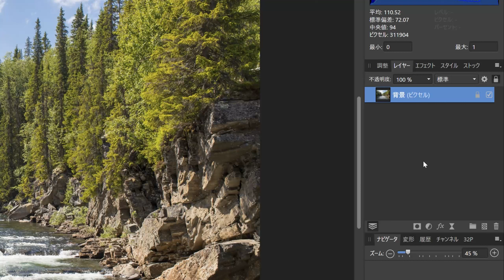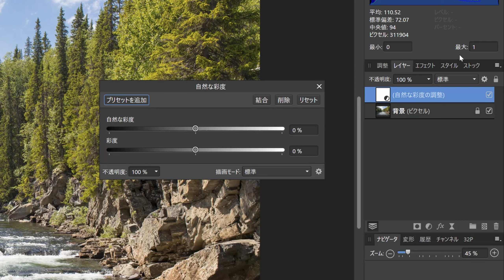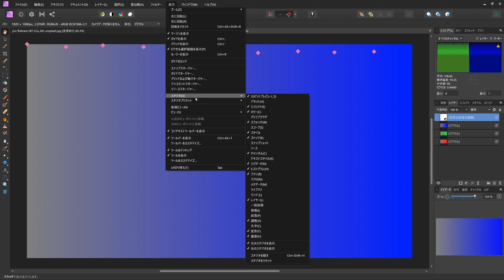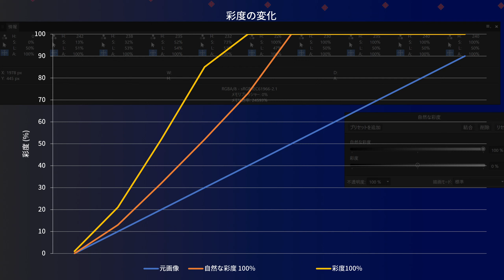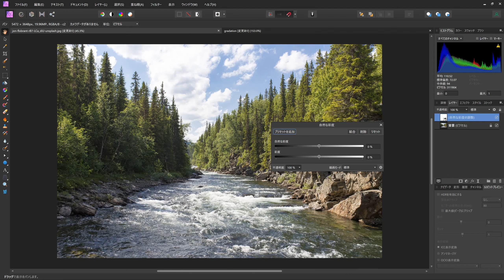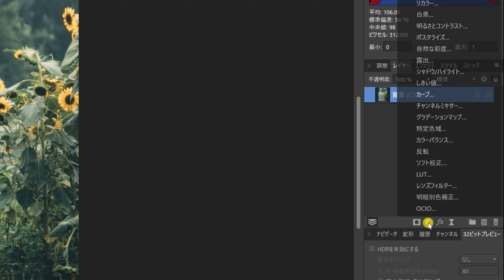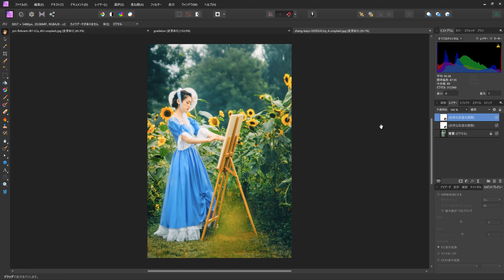Affinity Photo 自然な彩度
調整レイヤーの使い方は、下記のリンクで確認してください。